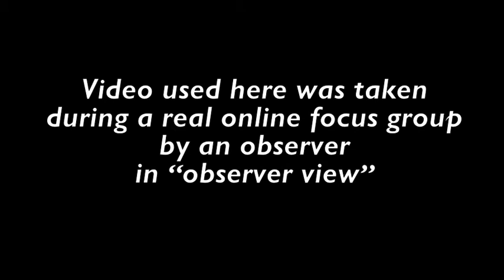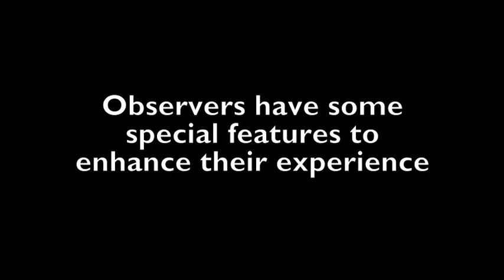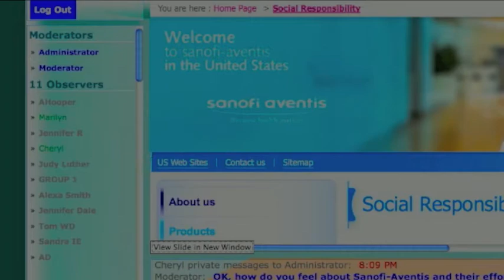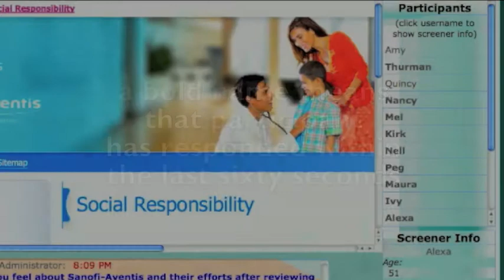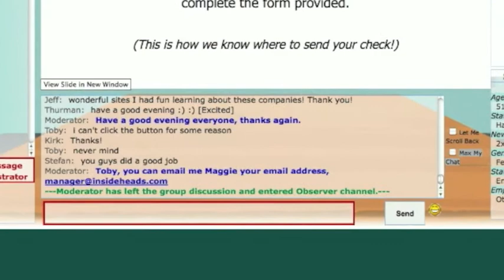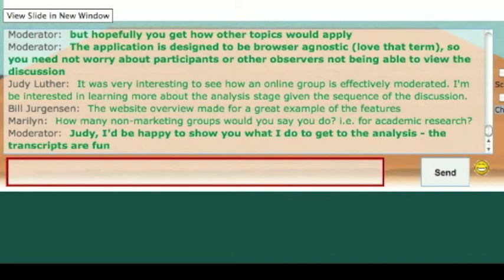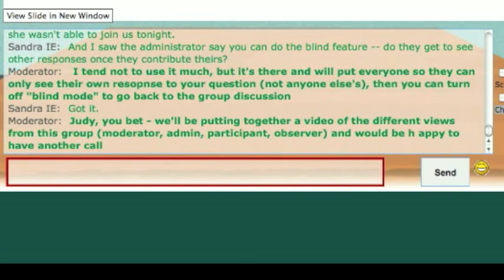Online Focus Groups - The Observer Experience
Watch this quick tour of the InsideHeads Virtual Focus Facility and see a real online focus group in action from the client's point of view. Moderating online since 1998, contact the qualitative research professionals at InsideHeads to learn more.